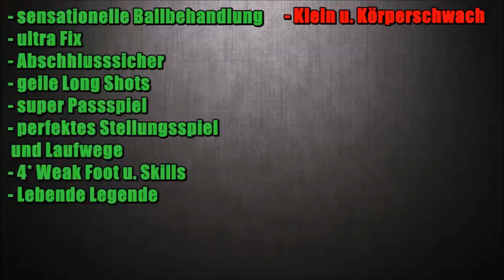88 TIF DI NATALE Player Review + InGame Stats | Fifa 14 Ultimate Team | (Deutsch/HD)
► „Mehr anzeigen"  für Informationen ! :)

PSN-ID: tobantula

Skype: TobantulaGaming